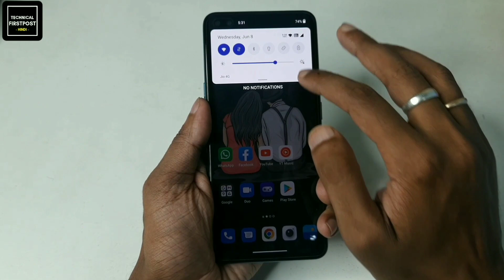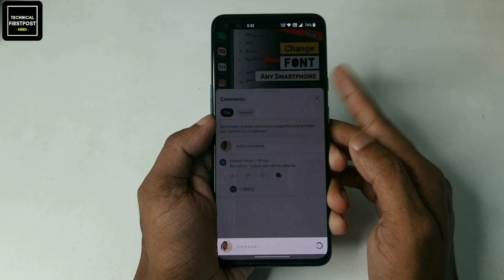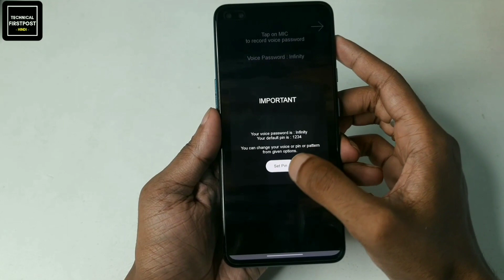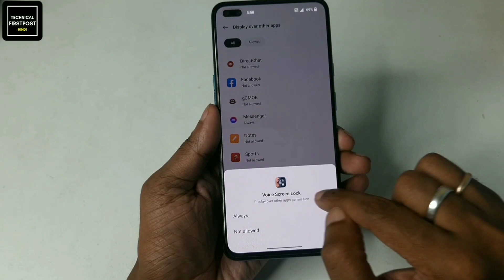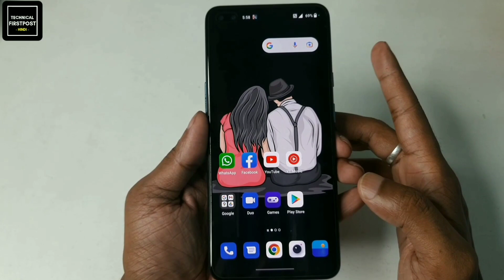अपना नाम बोलकर खोलें मोबाइल का लॉक | voice screen lock | unlock your phone with your voice 😎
Namaskaar Dosto, Is video me humne apko bataya hai ki kis tarah se aap apne phone me pattern lock, pin lock, face lock, fingerprint lock nahi balki aap apni aawaz ka lock laga sakte hai.

🔴HASHTAGS USED:-

🔴QUERIES SOLVED:-

 Secret Screen Lock for Android Phone 2022 |
| How to Lock Your Phone with Voice😎|
| Apni voice se screen lock kaise unlock kare |अपनी आवाज़ से लॉक कैसे खोलें |
| सिर्फ आपका नाम बोलने से ही खुलेगा आपके Mobile का Lock | Voice Screen Lock For all Android Phone.|
| How to Lock Your Phone with Your Voice without ROOT |
| Voice Screen lock app |
| Lock Your Phone With Your Own Voice | Google Assistant Best Trick | Voice Screen Lock - Unlock Screen By Voice |